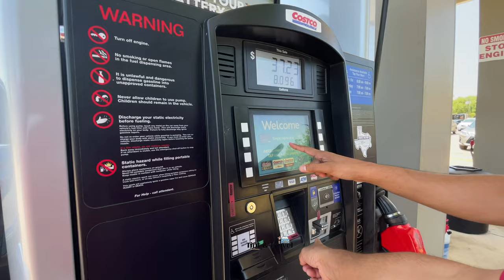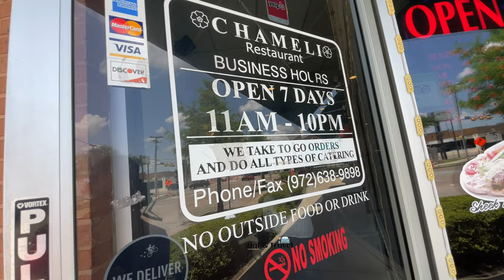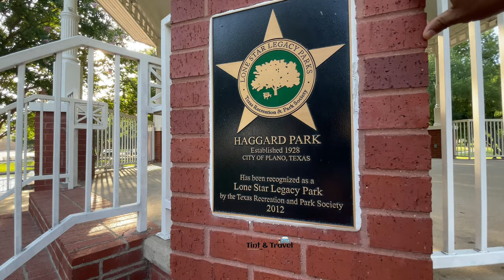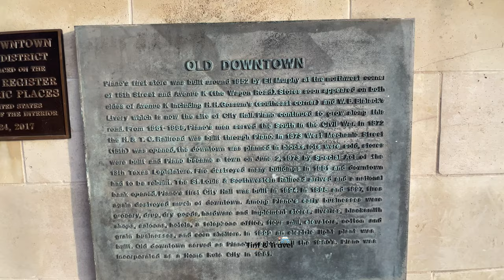Attractions in Richardson & Plano, Texas | Restaurants, Live Music, Market, Pubs, Parks and more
It is summer now, these flowers will not last for long. Summer will continue for about three months, from June to September. The hottest month of the year is August. These trees are in my apartment premises with attractive pink and white flowers.
Prem is back from India after his wedding. His wife will also come to the US once the visa formalities are done.  We continued to explore the places nearby with Prem in his new car Mazda CX5.
This is the second time we are coming here, thought of taking Nanda and Shemmi to show them this small waterfalls. This is located at Prairie Creek Park in Richardson.
Founded in 1966, Prairie Creek is among the oldest and most historically significant parks in Richardson. Improvements have been minimal to respect the wishes of residents as well as for conservation purposes.
This Park is spread over 37.2 acres that runs as a greenbelt along Prairie Creek and preserves some of the city’s last undeveloped land. The heavily wooded areas provide homes to a large variety of species of birds and small mammals.
Cityline:
A prime destination for urban explorers and suburban seekers, CityLine offers 186 acres of restaurants, entertainment, beautifully landscaped plazas and parks. Plus access to major highways, DART, airport, hike and bike trails and plenty of fresh air offer a dynamic feel of the city in convenient proximity to the suburbs.
Concert will be there in McCall Plaza during weekends. Today’s event will start only at 7:30, so we decided to spend some time in Haggard Park.
This Park is situated in the middle of the historic downtown Plano which opens daily at 5 am till 11 pm. Great Park to walk, relax, picnic, and enjoy. It has a lake with a bridge, green space, play area, interurban railway museum and many more. The DART Downtown Plano Station is also here.
Time is 7:30 we are walking towards the McCall Plaza. After spending some good time here by enjoying the music, we are back to our apartment.